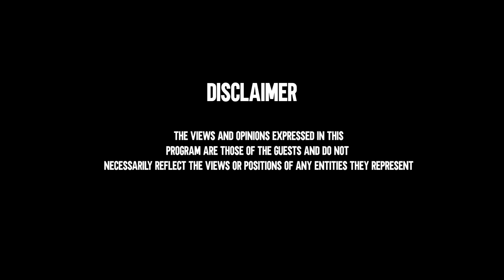Pakistan storm into the semis with a win over Bangladesh | Unpopular Opinions Epi 6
Pakistan became the first team to qualify for six semifinals in the T20 World Cup history with a win over Bangladesh and with the Netherlands' help against South Africa.

Our presenter Farid Khan was joined by sports journalist Abdul Ghaffar to talk about Pakistan's miraculous qualification in the semifinals.

Zalmi TV Twitter: @zalmitvlive
Farid Khan Twitter: @_faridkhan
Abdul Ghaffar Twitter: @GhaffarDawnNews